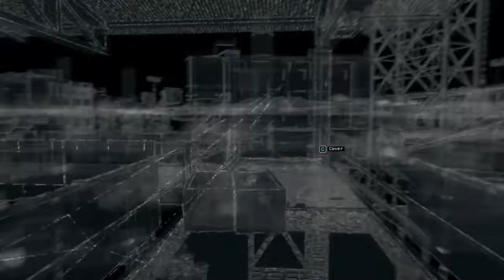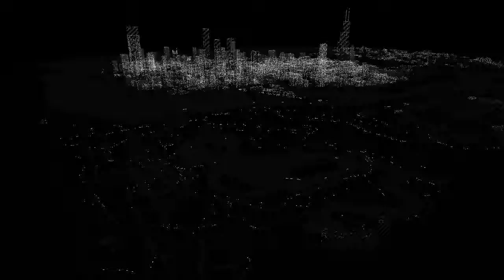||Dragon Walkthrough|| - Watch Dogs - pwn3d n00b